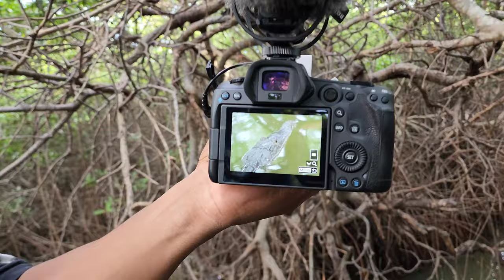Deeper into Crocodile territory 3 days straight no fish - and then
Climer behind the camera - colaz big catch